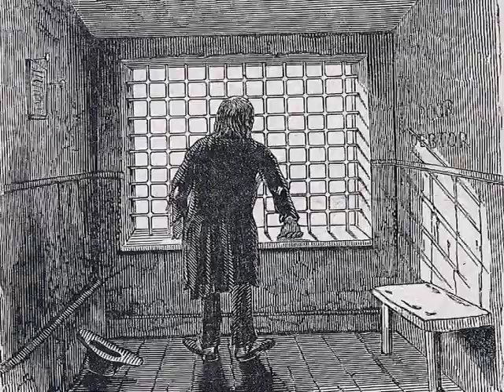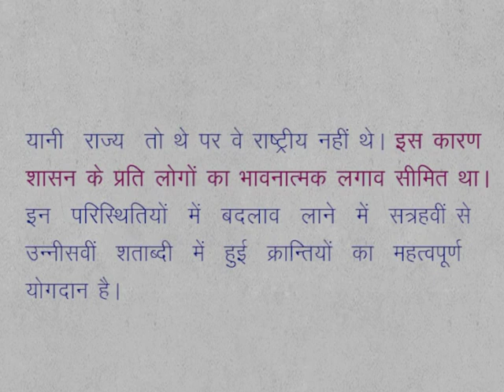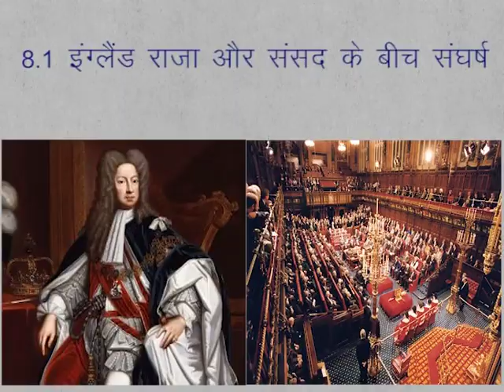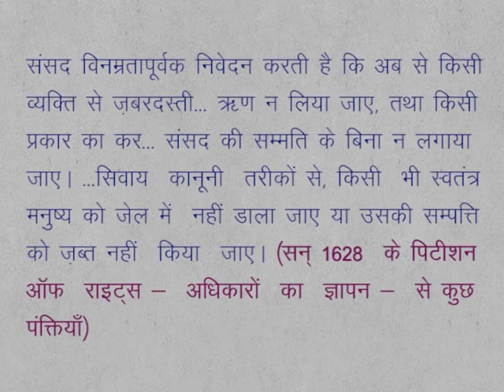CLASS 9th SOCIAL SCIENCE | CHAPTER 8 | LOKTANTRIK EVAM RASHTRAWADI KRANTIYA (YEAR 1600-1900)